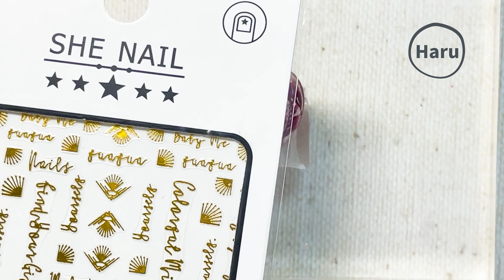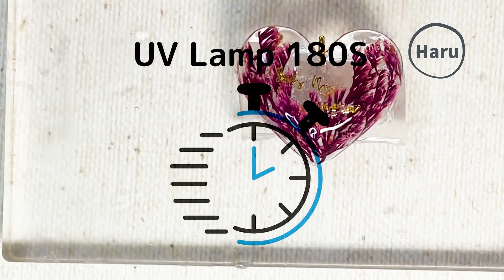【uvレジン】100均のカスピアのドライフラワーでペンダントとキーホルダーを作りますMake pendants and key chains from dried Kaspia flowers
おすすめ：
【UVレジン】折り紙を使って、両面ペンダントを作りますEasy way to make a double-sided pendant with origami and craft punch

【uvレジン】100均のカスピアのドライフラワーでペンダントとキーホルダーを作りますEasy DIY♡ Make pendants and key chains from dried Kaspia flowers

"Haru"は一番好きな季節なので、チャンネル名にしました。
UVレジン(樹脂)を使って、いろんなアクセサリーと小物を作った動画を投稿しています。製作経験などみなさんと共有出来たら嬉しいです。

通知ベルもオンして頂けば毎週の最新動画の通知も受け取れます。"いいね"、シェアも忘れずにお願いします、コメントも大歓迎です。

Hello!
In Japanese, "Haru" means spring. Spring is my favorite season, so I use this word as my channel’s name.
I make various accessories and small articles by UV resin. I am happy that I could share my ideas and making process with everyone.

I hope, you can write your comments after watching my videos.

おすすめ：
【UVレジン】レースの端切れでピアスの作り方Easy way to make lace earrings with scrap of cloth

【UVレジン】カラージェルを使って、ハロウィンをイメージしたピアスを作りますMake Halloween image's earrings with UV resin and color gel

【UVレジン】UVレジンと折り紙を使って、和風ペンダントを作りましたHow to make a Japanese pendant with UV resin and folding papers

【uvレジン】ネイルアクセサリーとノンワイプトップジェルで、イヤリングを作りましたHow to make cute earring with UV resin and nail decorations

【UVレジン】100均の折り紙を使って、シンプルなイヤリングを作りましたHow to make simple earrings with UV resin and folding papers

【UVレジン】UVレジンとドライフラワーを使って、イヤリングを作りますHow to make earrings with UV resin and dried flowers.

【uv レジン】uvレジンと折り紙でヘアゴムを作りましたHow to make a hair accessory with UV resin and folding papers

【uvレジン】ネイルステッカーを使って、黄色のイヤリングを作りましたHow to make earring with UV resin and nail stickers

【UV レジン】ドライフラワーを使って、可愛いペンダントを作りました　How to make a cute pendant with UV resin and dried flowers